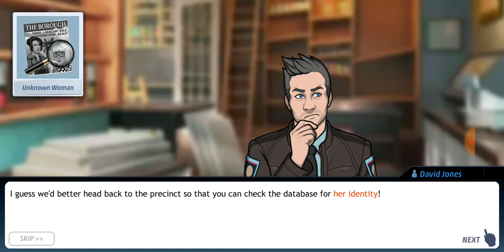The Conspiracy - Case 10 The Bloom of Doom Part 3 (Chapter 3)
Valereea Valz was autopsied by Martine Meunier, so Jones on the phone where Ramirez at the JJJ Junkyard.